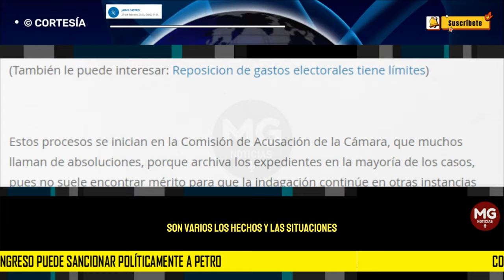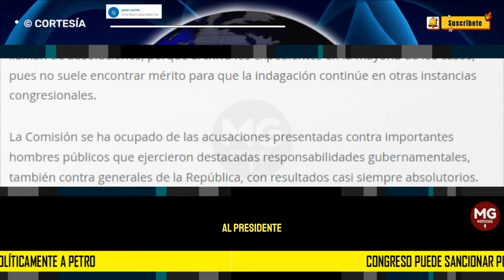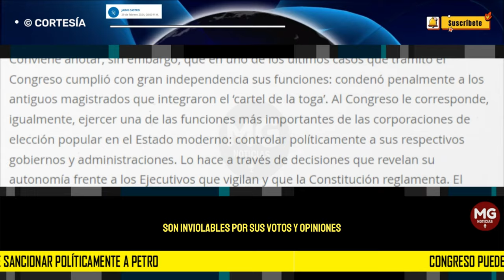CONGRESO PUEDE SANCIONAR POLITICAMENTE A PETRO ⛔ Por Jaime Castro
Les corresponde investigar al Presidente de la República, o a quien haga sus veces, a los magistrados de la Corte Suprema, el Consejo de Estado, la Corte Constitucional y el Consejo de la Judicatura y al Fiscal General cuando hubiere violado la ley penal en ejercicio de sus atribuciones. Si las cámaras deciden que hubiere lugar a un seguimiento de proceso penitenciario, pondrán al acusado a disposición de la Corte Suprema, que adelantará el juicio correspondiente.
columna JAIME CASTRO para SEMANA